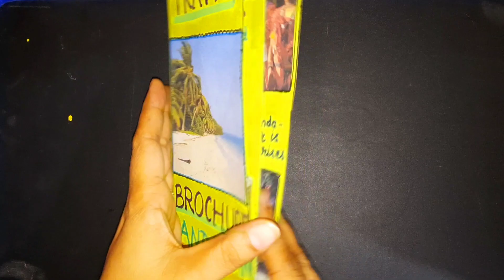how to create # travel brochure